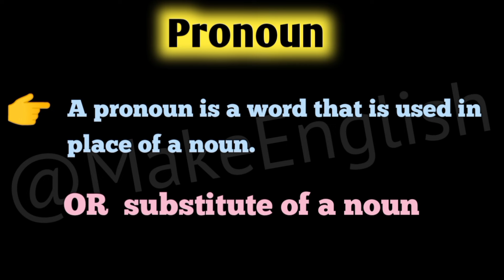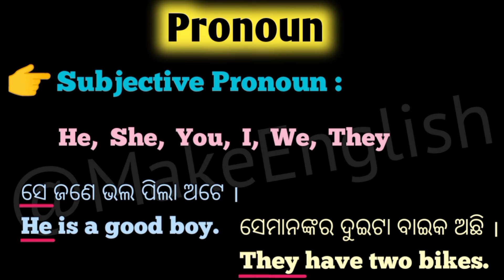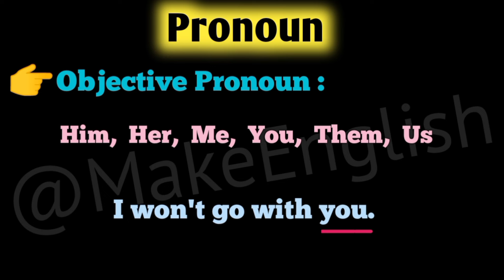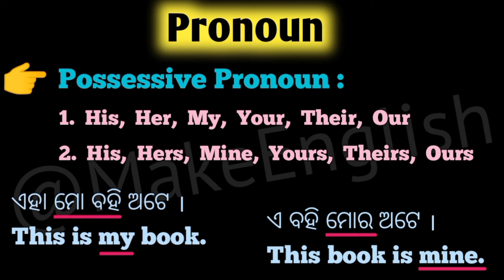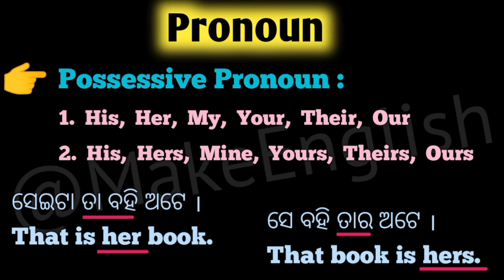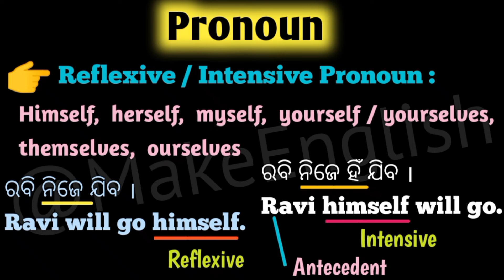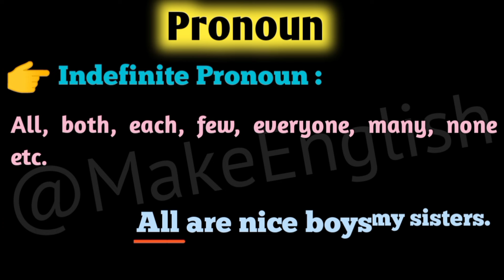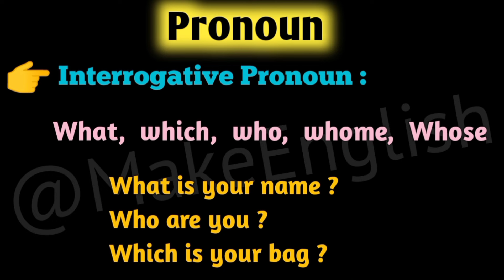Class 8th, 9th, 10th English Grammar Full Course in Odia | English Grammar Class 1 in Odia | Pronoun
Class 8th, 9th, 10th English Grammar Full Course in Odia | English Grammar Class 1 in Odia | Noun in english grammar in odia | Pronoun and its types

Topic Covered :-

(Class 8th, 9th & 10th English Grammar Full Course in odia)

noun, pronoun, verb, adverb, adjective, Preposition, conjunction, tenses, modals, active and passive voice, direct indirect speech/narration, idioms and phrases, vocabulary, determiner, sub - verb - agreement, types of sentences

🔴 Keywords ;

10th class english grammar passive voice in odia
10th class english grammar phrasal verb in odia
10th class english grammar types of sentences in odia
10th class english grammar direct indirect speech in odia
Preposition in english grammar class 10 odia medium
10th class english grammar adverb clauses in odia
types of sentences in english grammar class 10 in odia
helping verbs in spoken english
helping verbs list
helping verbs chart
helping verbs by make english
helping verbs in english grammar odia
helping verbs in spoken english odia
helping verbs in odia
Modal Verbs in odia
Modal verbs odia meaning
all helping verb in odia
Modal verbs in english odia
helping verb use in odia
all modal verbs in odia
helping verb meaning in odia
modal auxiliary verbs in odia
helping verbs english grammar
helping verbs in english to odia
modal verbs in english grammar class 9
modal verbs in english grammar class 10
modal verbs in english grammar class 11
modal verbs in english grammar class 12
modal verbs in english grammar class 8
modal verbs in english grammar odia
daily use english words for child
english words
english words odia meaning
english words in odia
english words pronunciation practice
english vocabulary
english vocabulary words with meaning
english vocabulary for compititive exams
english vocabulary by make english
odia english words
odia english word book
odia english word meaning
odia english vocabulary